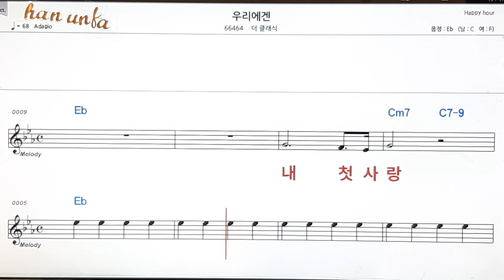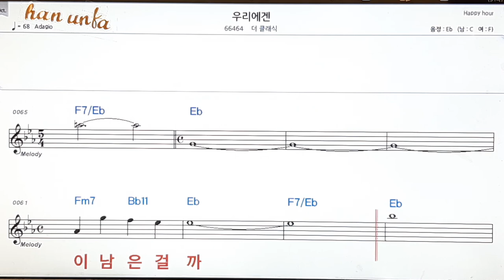우리에겐/더 클래식👍노래 반주, 코드 악보,가라오케💋Karaoke*Sheet Music*Chord*MR